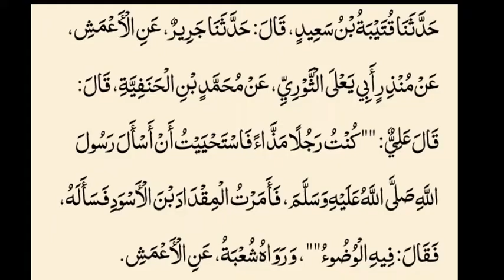Sahih Bukhari Hadees No 178 | mazi se ghusl farz hota hai